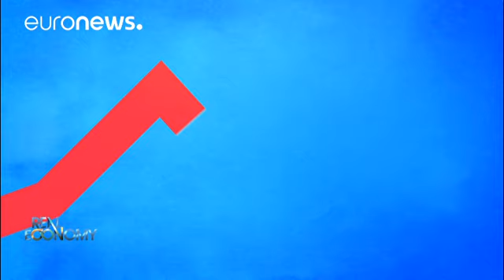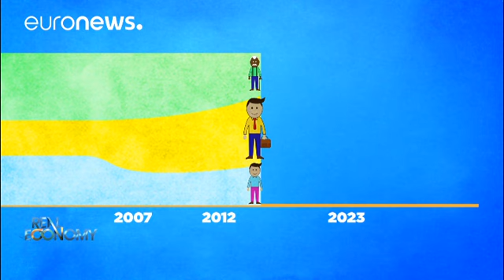L'Europa si fa grigia. Chi curerà gli anziani del vecchio continente? - real economy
Maithreyi Seetharaman per Euronews:
"Un saluto da Maithreyi Seetharaman. "Un'onda ha definitivamente invaso la popolazione europea facendola diventare sempre più grigia" . Alta aspettativa di vita, poche nascite, baby boomers in pensione e la nostra economia è sotto pressione. In questa puntata di real economy ci focalizziamo sul nostro sistema sanitario, sempre pùi in discussione man mano che passano gli anni".